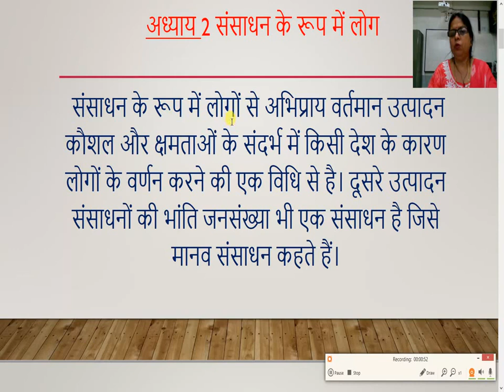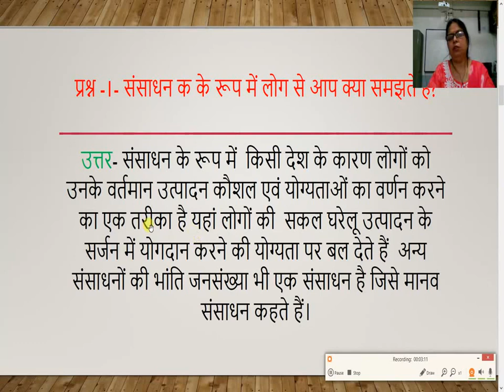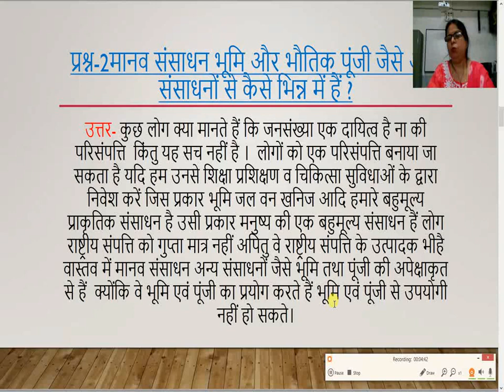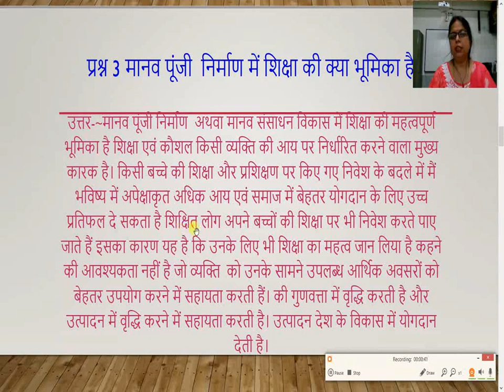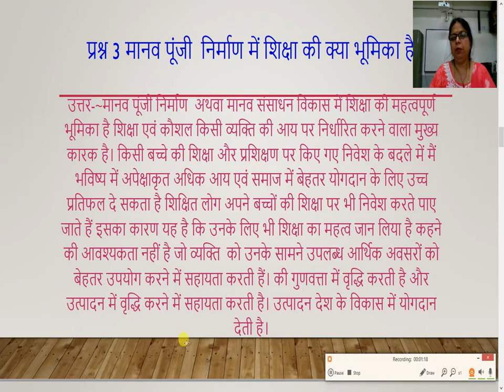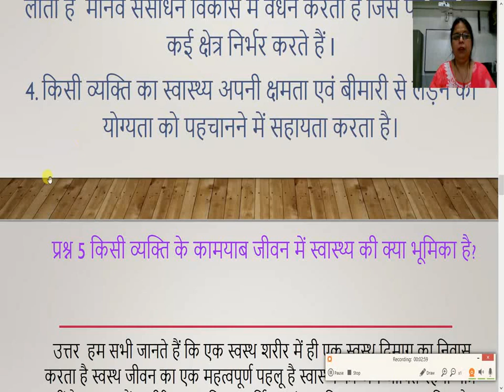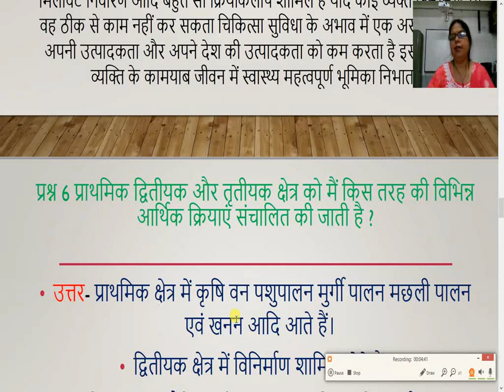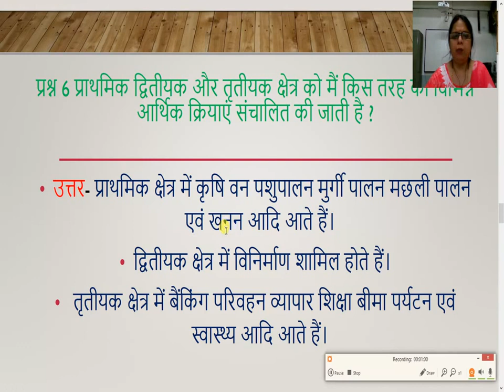कक्षा 9 वीं सामाजिक विज्ञान भाग 4